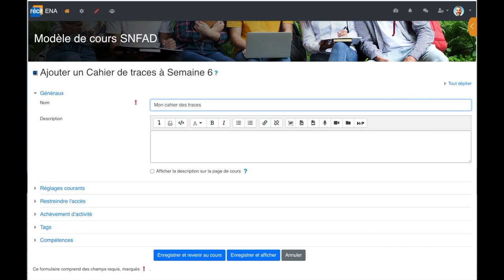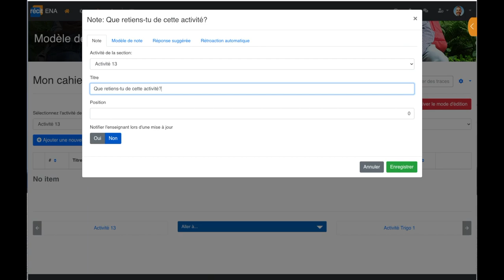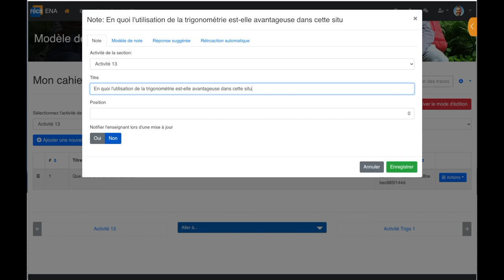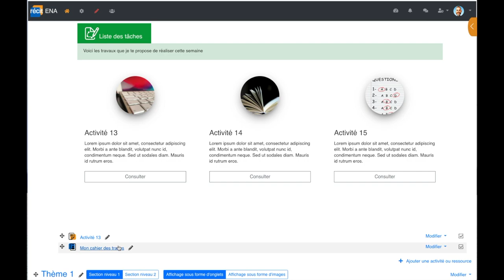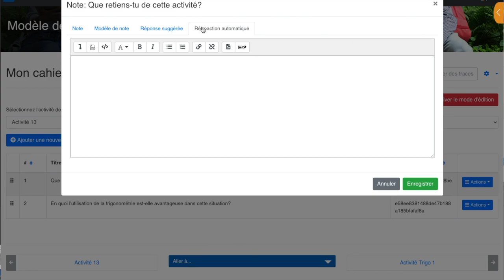Création d'un cahier des traces - SN RÉCIT FAD